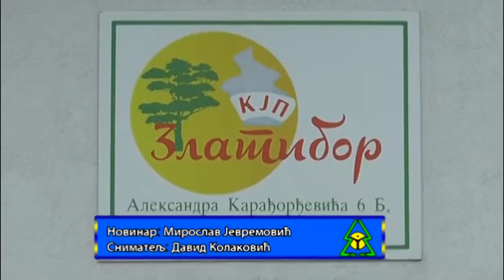24 12 2019 KJP ZLATIBOR REZIME GODINE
Komunalno javno preduzeće Zlatibor uspešno je poslovalo u 2019. godini sa većim prihodima nego ranijih godina, a za narednu godinu takođe su postavljeni ambiciozni planovi.